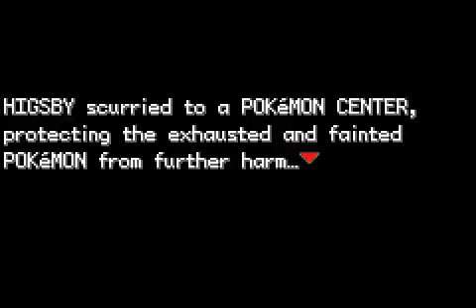GBA GAMES / Pokemon Leaf Green / Part 002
Hi Guys